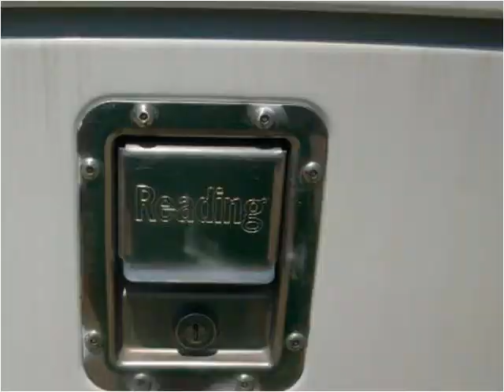2004 Chevrolet Silverado 3500 Used Cars Frankfort KY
This 2004 Chevrolet Silverado 3500 is available from Larry Stigers Equipment, Trailers, and Trucks.